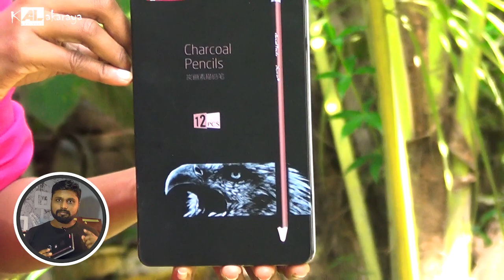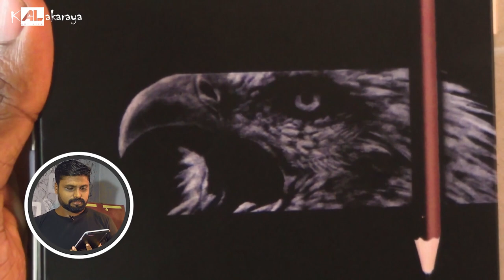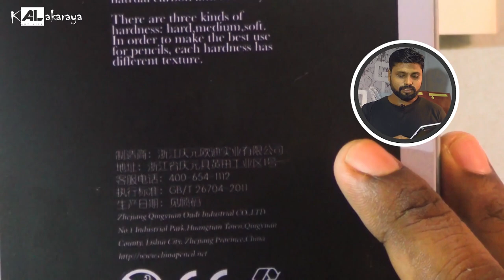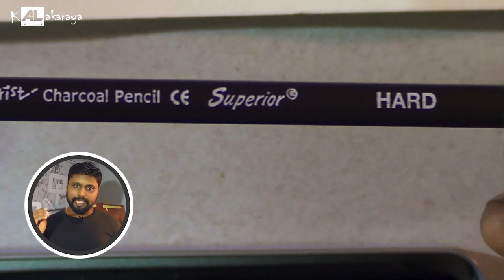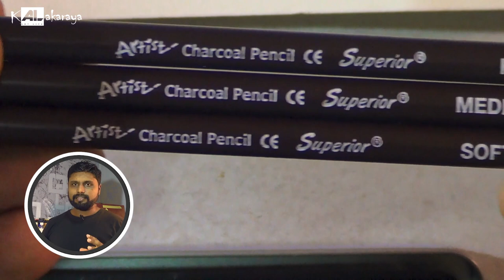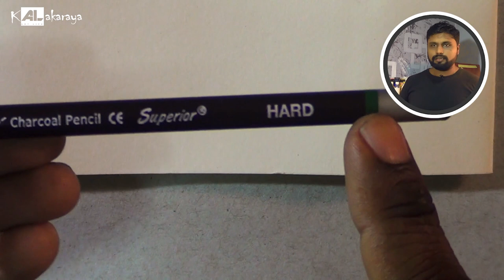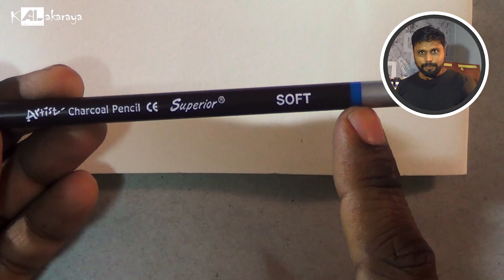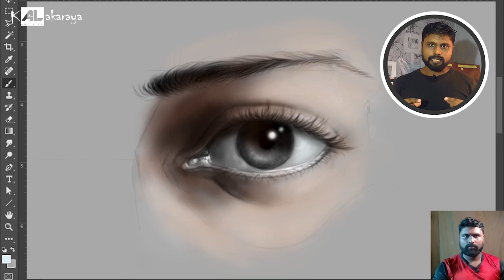Charcoal පැන්සල් set එක | cheap charcoal | AL Kalakaraya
Drawing class සඳහා විමසන්න
(Whatsapp හෝ සෘජු දුරකථන ඇමතුම් ලබාගත හැක)

ස්තූතියි. !